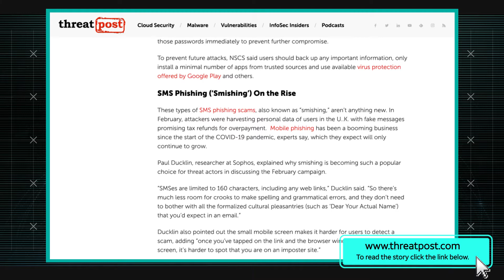Flubot Spyware Spreading Through Android Devices| AT&T ThreatTraq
Text messages containing spyware target U.K. and Europe Android users.  Stan Nurilov, John Markley and Andy Benavides of the AT&T Chief Security Office discuss the week's top cybersecurity news, and share news on the current trends of malware, spam, and internet anomalies observed on the AT&T Network.